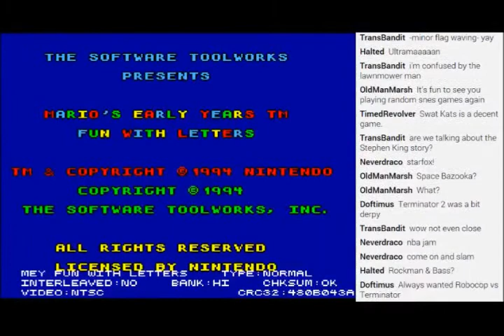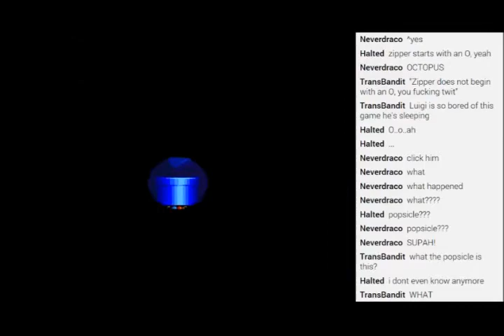Let's Stream Random Bullshit! - Mario's Early Years Fun With Letters [01]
This is some horrific shit.  WHY did Nintendo allow SO many weird ass games with Mario and Co. to crop up?